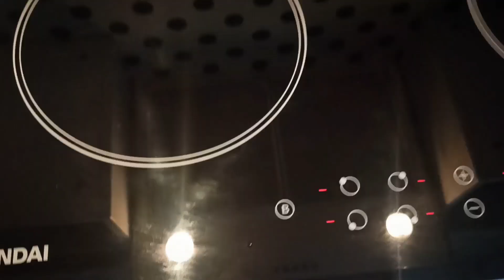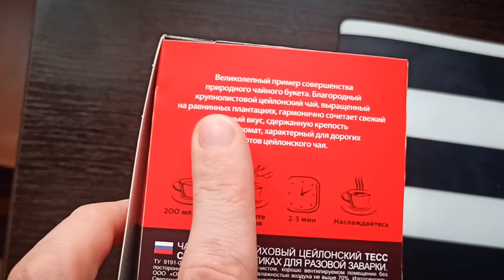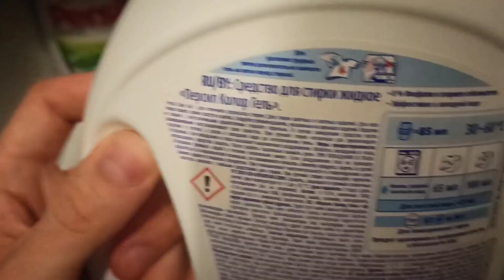Как оставаться молодым, Русский быт, И снова про хейт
Как я остаюсь молодым? Русский быт и вечный хейт.

Как я выгляжу без Фотошопа?
Как я выгляжу без фильтра?
Как я выгляжу в жизни?

Сегодня обычная болталка.
Очень захотелось включить камеру и просто поговорить с вами!

Или здесь 👇
KASPI BANK:
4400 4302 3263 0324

HALYK Bank:
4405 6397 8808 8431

или Сбербанк:
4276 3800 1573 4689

Тайм-коды:
00:01 - Об этом выпуске
01:00 - Как я выгляжу без фильтра. Как я выгляжу без Фотошопа. Как я выгляжу в жизни
01:34 - Как я остаюсь молодым? Что нужно делать, чтобы оставаться молодым?
 01:58 - Правда ли что если есть белое мясо - стареешь медленнее? миф или реальность?
02:43 - История о том, как я потусил и пошел на работу. Не повторяйте эту ошибку!
04:21 - Про хейт. Про хейтеров. Мои высказывания многих обижают? Или это все бред?
06:59 - Показываю русский быт. Индукционная плита - мое счастье!
09:01 - Какой чай выбирать? Никогда не покупайте дерьмо!
09:47 - Чем я стираю белье?
10:28 - Моя любимая футболка. Мое отношение к одежде. Мое отношение к стилю
11:55 - Ещё раз про Влог. Многие не понимают на какой канал они пришли.